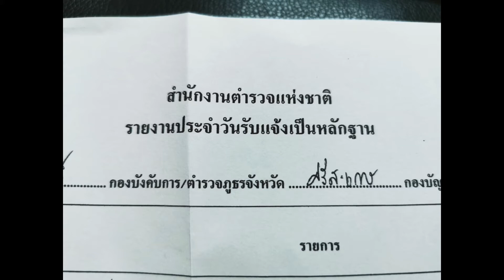คลิปแฉพฤติกรรมมิจฉาชีพ แฉพฤติกรรมแก๊งส์ 18 มงกุฎ แฉพฤติกรรมหลอกลวง แฉโจรหลอกมีผู้ใช้ชื่อกู้ยืมเงิน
แฉพฤติกรรมมิจฉาชีพ แฉพฤติกรรมแก๊งส์ 18 มงกุฎ แฉพฤติกรรมหลอกลวง แฉโจร 500 หลอกมีผู้ใช้ชื่อเป็นบุคคลอ้างอิงในการกู้ยืมเงิน